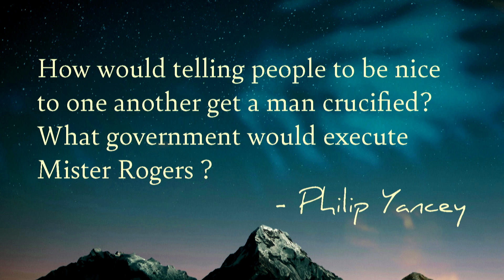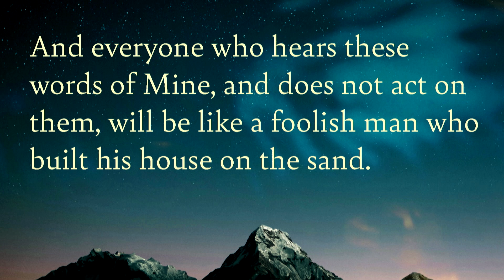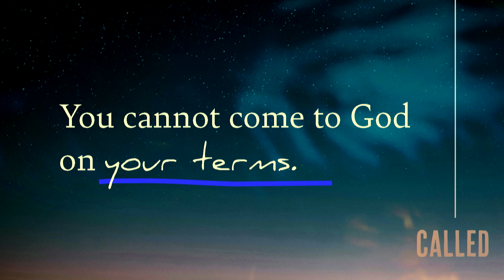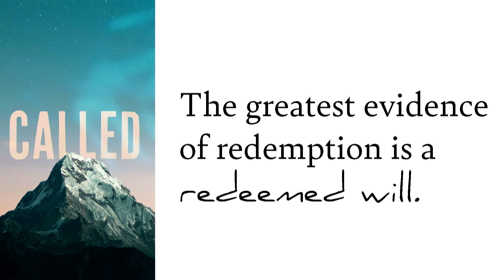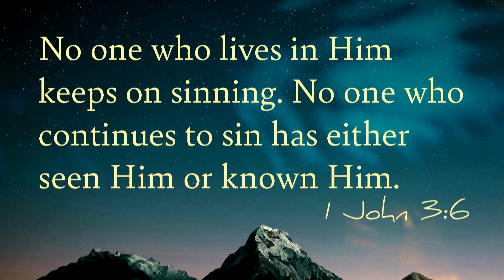Sermon | Called To Face Reality | Called Series | November 1, 2020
God is great and God is good … but God is not who you want Him to be. God is who He is and He has a standard for eternal life.
One of the greatest myths about God in American culture is that you can come to Him any way you want to as long as you are sincere.
Today Jason Cruise, pastor of ClearView Baptist Church in Franklin, TN, is going to walk you through a tough teaching point from Jesus on what it means to confront the reality of eternity.
This is a series on the Sermon On The Mount from Matthew 7:24-27
ClearView is a church in Franklin, Tennessee.
Churches in Franklin, Tennessee.